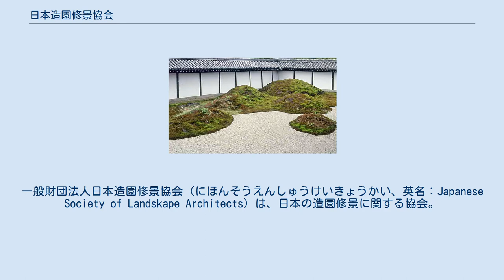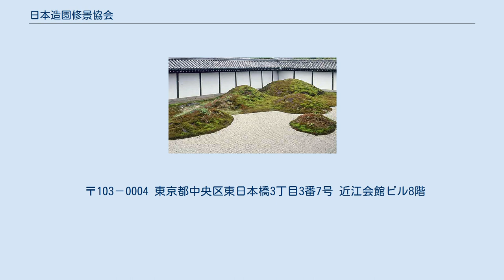日本造園修景協会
一般財団法人日本造園修景協会（にほんそうえんしゅうけいきょうかい、英名：Japanese Society of Landskape Architects）は、日本の造園修景に関する協会。
 協会の特徴として、「造園修景に携わり幅広く活躍している産業界、官界、学界など各界の横断的な個人又は団体が会員となり、それらで組織する全国唯一の集団」としている。
 34都府県に地方組織の支部を有する。
 各種研修会の開催、機関誌の発行による業態の啓蒙の他、一般財団法人公園財団認定・公園管理運営士の公園管理運営士会の事務局運営などを行っている。
 「北村徳太郎公園緑地論集」（北村徳太郎生誕百年記念事業実行委員会 編、日本公園緑地協会、1995）によると、協会の前身である日本ガーデン協会設立経緯が掲載されているが、1971年、ランドスケープ協会の設立が佐藤昌から提唱され、さらに1972年佐藤が呼びかけ、第一回日本造園技術協会設立発起人会が開催。
設立代表者選出、法人設立趣意書、法人定款、法人設立申請書が議論決定されたがその後、認可を担当する建設省との事務レベル折衝で当時新規の法人を認めない方針が強く示される。
 その後設立発起人会から4年が経過した1976年に当面任意団体として活動することとなった。
この任意団体で検討の結果、1950年に設立したがその後休眠状態にあった財団法人日本ガーデン協会の理念と残余財産を引き継ぐことで建設省当局の内諾が得られた。
急遽前記日本ランドスケープ協会発起人会メンバーなどが中心となって、財団の理事会を復活させ財団の引継ぎを決議し財団を解散。
この経緯をへて協会名についても日本ランドスケープ協会（Japan　Landscape　Association）の提案もあり、現在の名称になるまでにも紆余曲折し、1983年財団法人造園修景協会が発足。
 2010年6月1日をもって一般法人に移行、名称も「一般財団法人日本造園修景協会」となる。
 なお、将来名称を「日本造園家協会」に変更することとしている（現在は仮称）。
 協会で、独自に「上級造園修景士資格」の認定・登録を行っている。
 〒103－0004 東京都中央区東日本橋3丁目3番7号 近江会館ビル8階